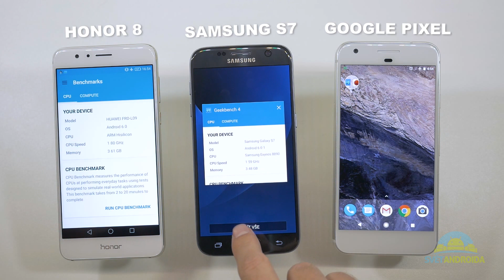Geekbench Samsung S7 vs Honor 8 vs Google Pixel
Google Pixel

Mrkněte na naše srovnání iPad OS vs Android 🍏